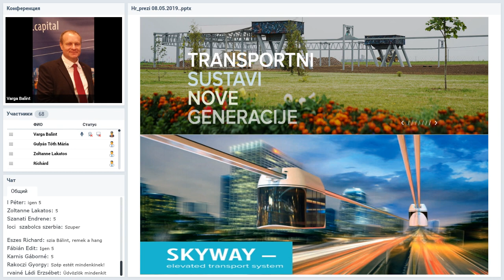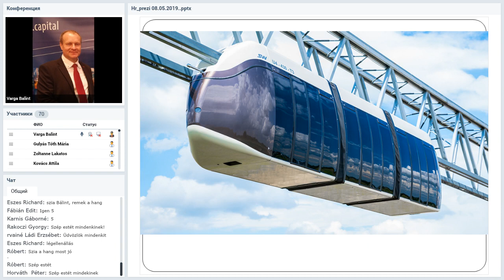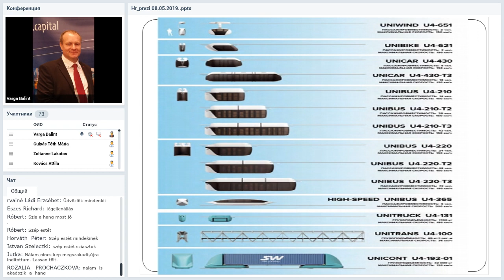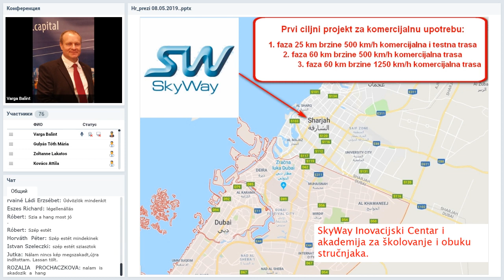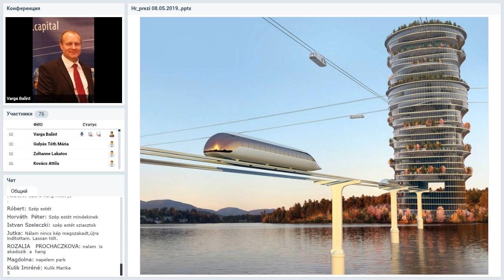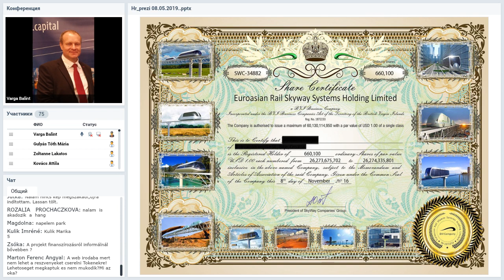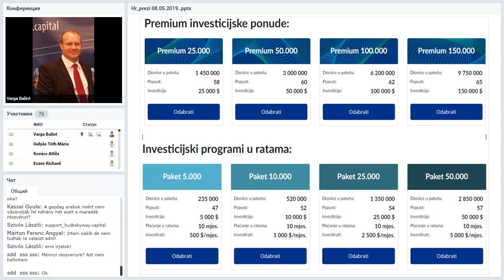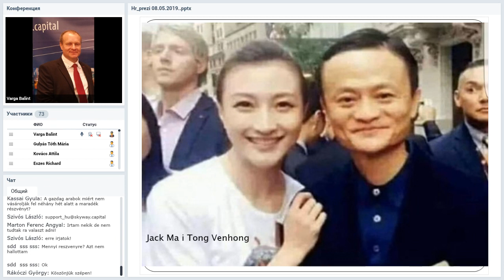Вебинар от 08.05.2019. SkyWay Projekt pojašnjenje i opće informacije. Хорватия.